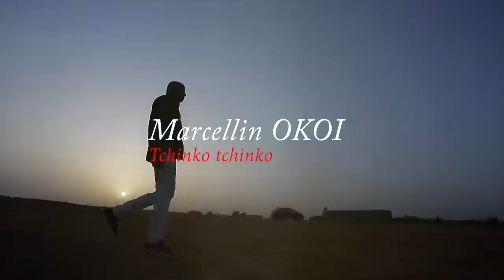Marcellin OKOI Tchinko Tchinko - OHOUEU ETIENNE organisation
Clip du morceau Tchinko Tchinko extrait du nouvel album de Marcellin OKOI, artiste ivoirien.

OHOUEU Etienne organisation